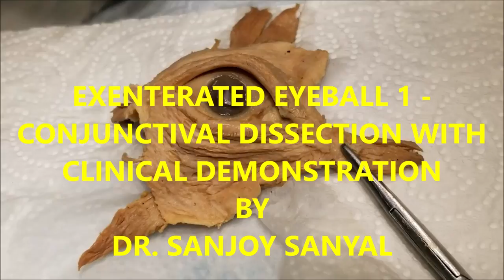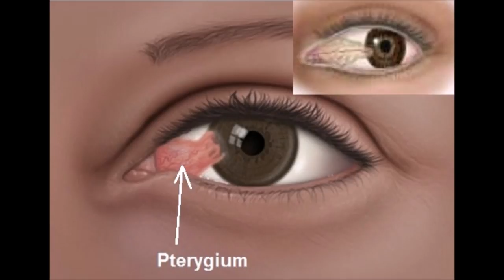Exenterated Eyeball 1 – Conjunctival Dissection with Clinical Aspects – Sanjoy Sanyal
It shows the layers of the Eyeball, including the Conjunctiva, at a level of surgical dissection that is rarely seen in real-time videos or in the dissection lab.
Several clinical concepts have been highlighted pertaining to Conjunctiva.
Real-time narration and relevant captions enhance the learning experience by means of a tri-modal learning style approach - Visual, Auditory, Textual.
Cameraperson was an enthusiastic MD 3 student, using my Samsung Galaxy S8, with its 8 MP forward and 12 MP rear cameras. Your acquiescence in this regard is highly appreciated.
If you have any questions or comments, please put them in the comments section below. Have a nice day!